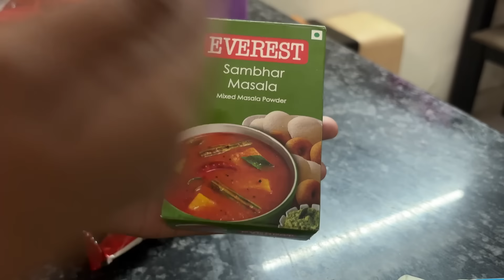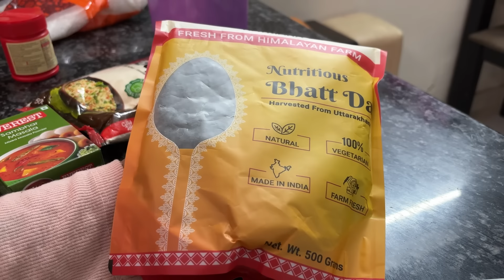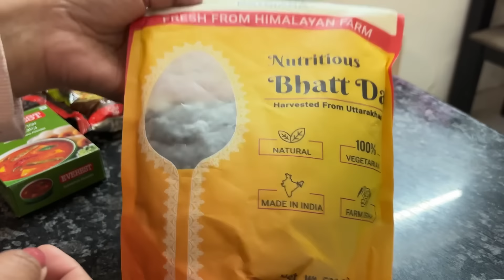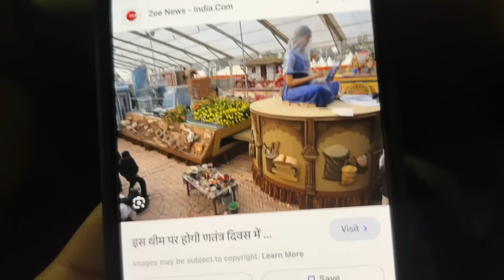😓 POR ESO NO EXISTE TANTA HIGIENE BUCAL EN INDIA! BUSCANDO FRIJOLES MEXICANOS Y REUNIÓN DE PTA 🇮🇳